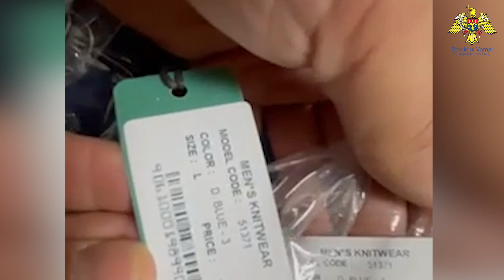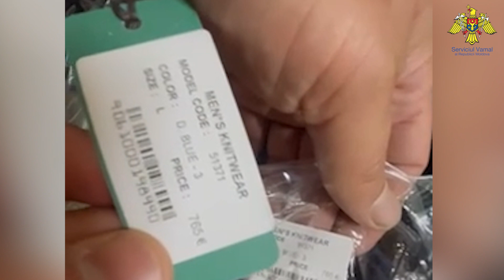Un lot comercial de mărfuri au depistat vameșii de la Leușeni